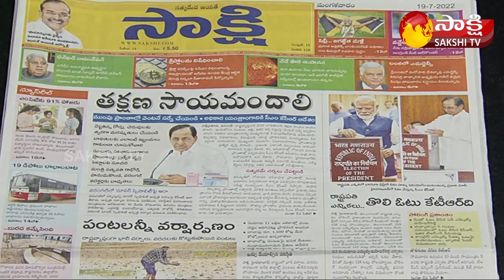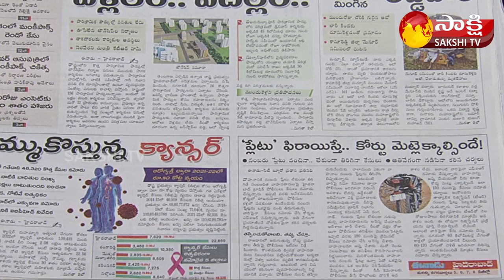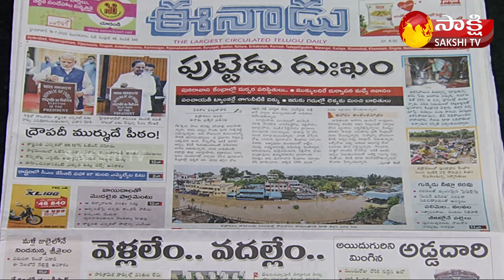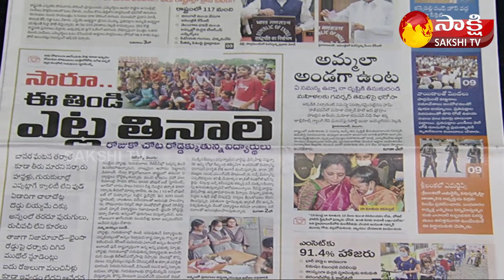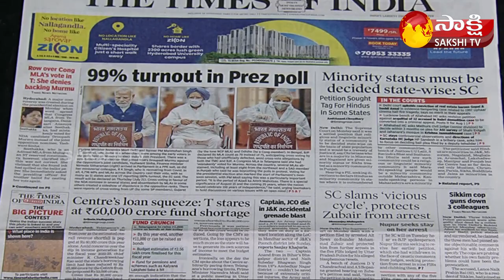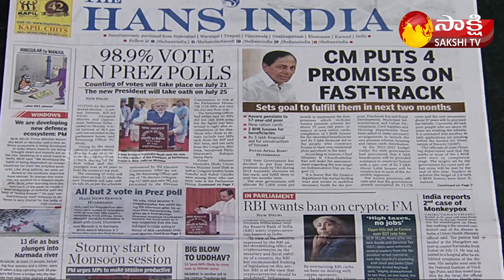KSR LIVE SHOW | Today's Newspaper Headlines | 19th July 2022 | Sakshi TV Live